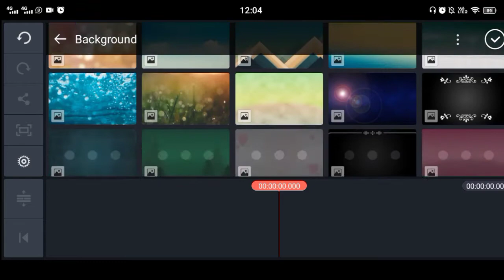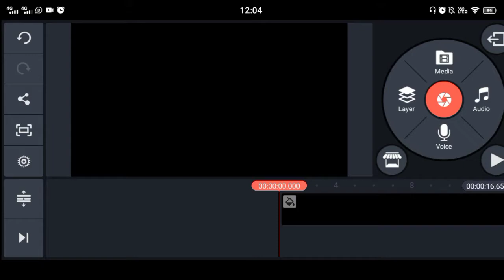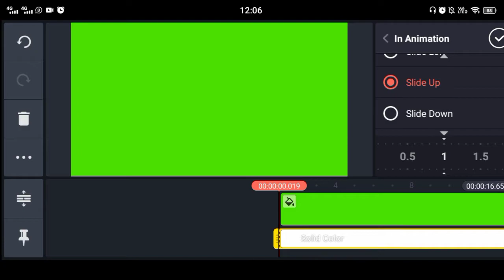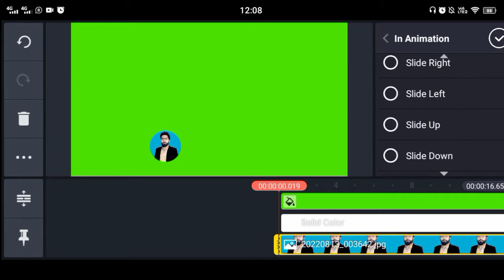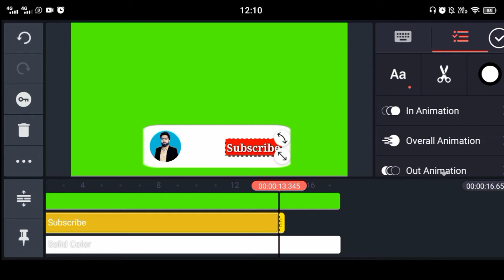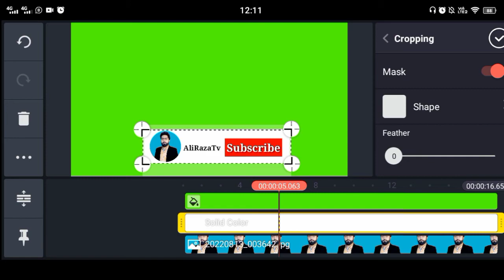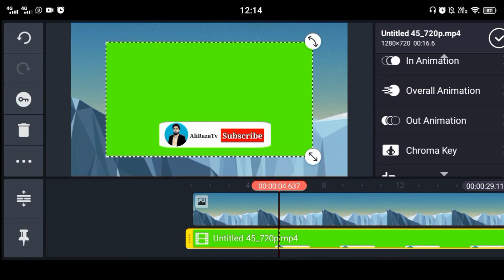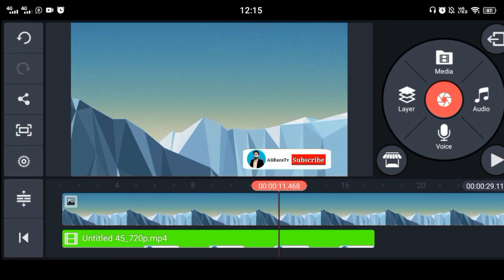How to Create Like & Subscribe Button For YouTube Videos | AlirazaTv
hello friends in this video i will make youtube How to create like & subscribe button for youtube subscribe button green screen for youtube videos at mobile phone subscribe button animation video for you tube if you want to make subscribe button green screen in kinemaster then watch this video at the end